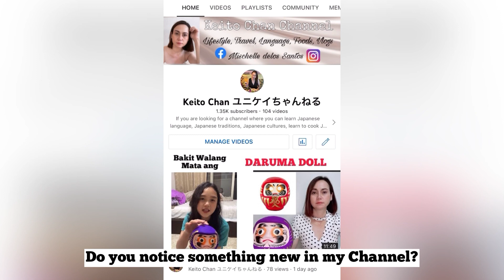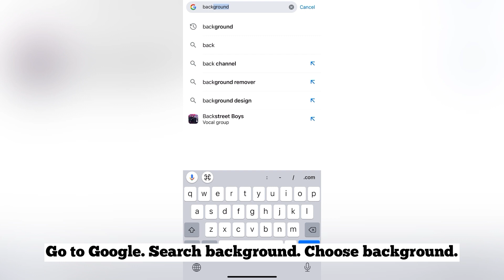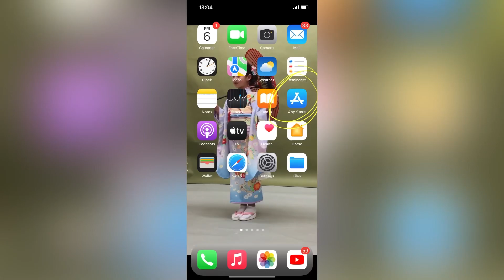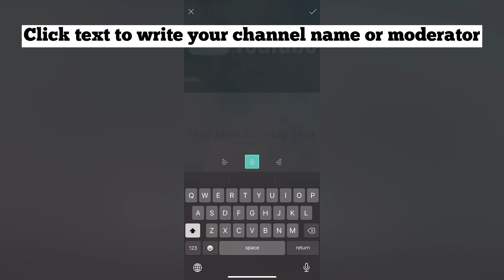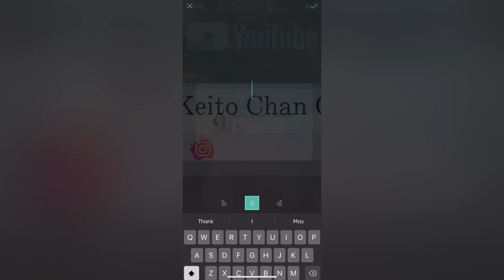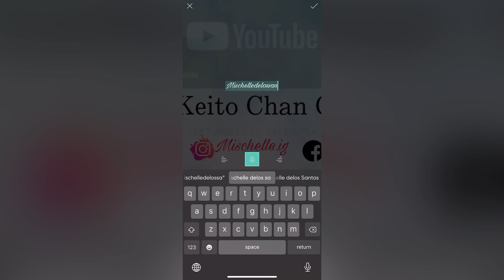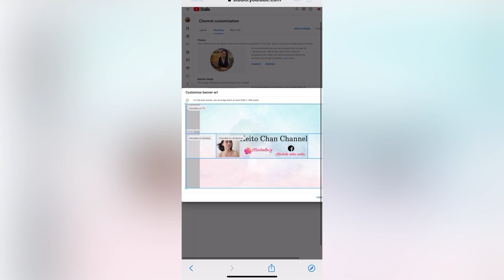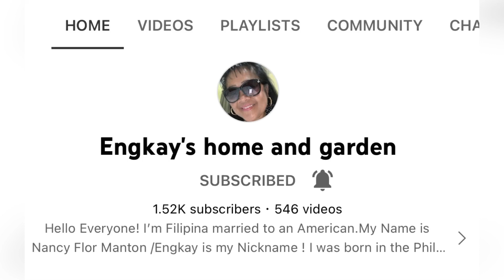HOW TO MAKE YOUTUBE CHANNEL ART BANNER / PAANO GUMAWA NG CHANNEL ART BANNER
HOW TO MAKE YOUTUBE CHANNEL ART BANNER
In this video, I will show you how to make YouTube Channel Art Banner using only your phone. And how to put it in your YouTube Channel. Hope you learn something today.

In this video, I’m using my iphone12 ProMax cellphone camera

I used picsart apps for editing this channel Art banner and I used inshot for editing my videos